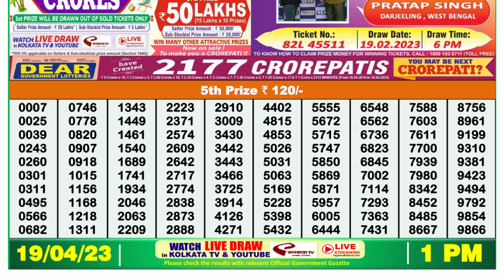🔴Dear Lottery Sambad Live 1pm today 19.04.23 Nagaland State Lottery Result